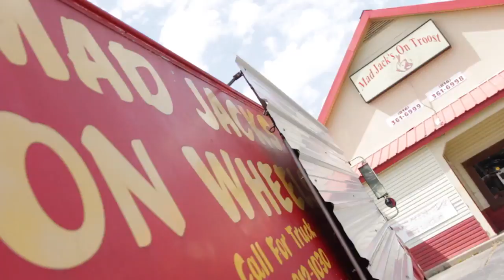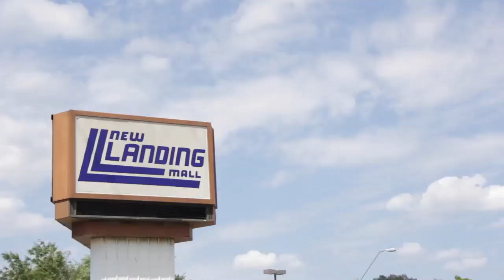FINESSE ''KANSAS CITY'' (OFFICIAL MUSIC VIDEO!!!)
SHOT IN KANSAS CITY, MISSOURI
ARTIST: FINESSE
SONG :KANSAS CITY
FILMED/EDITED BY: MOGUL FILMING GROUP 2016